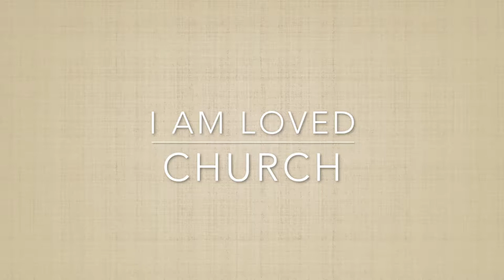I AM LOVED CHURCH- The Eyes